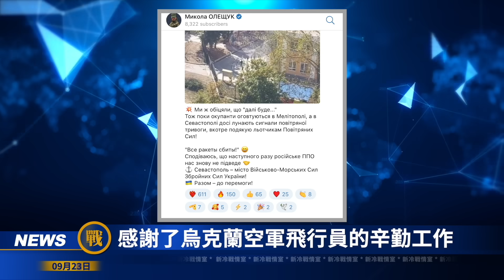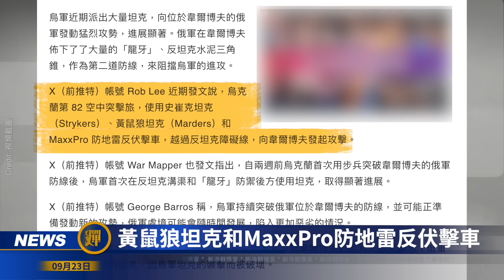15聲巨響 黑海艦隊司令部被炸；俄再損12億；烏軍轟炸第58集團軍總部秘密基地；裝甲車破俄防線；王牌軍成歷史；烏東戰場現重大變化